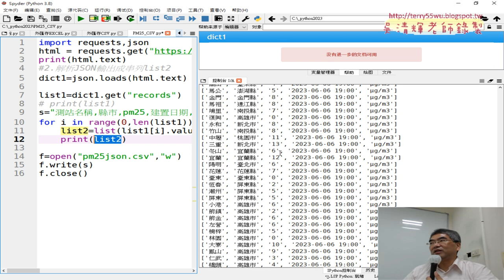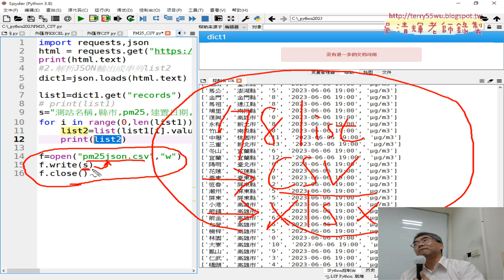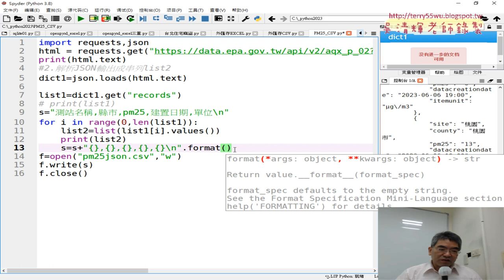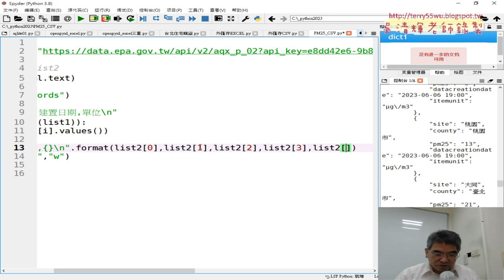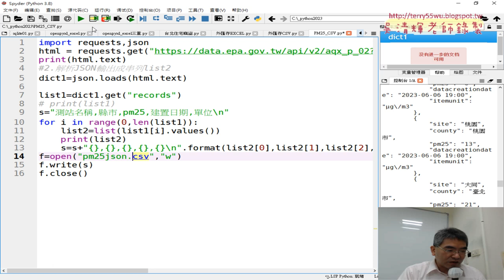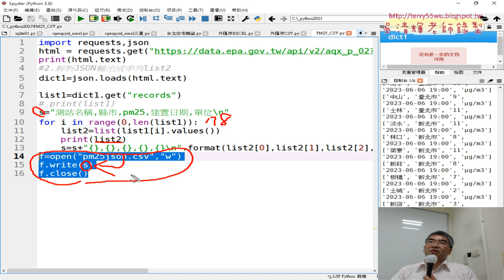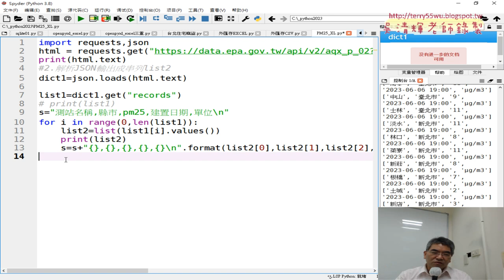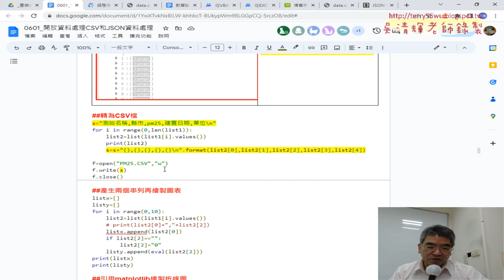03 將資料存為CSV檔案與EXCEL